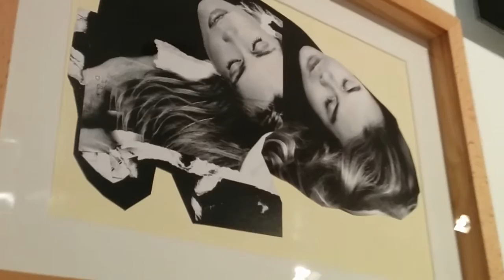Inauguración de Copying Claudia en EL Barco de Teseo. INJUVE.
Instantes del proyecto "Copying Claudia" durante la inauguración de la exposición colectiva El Barco de Teseo  . El proyecto de Pachi Santiago es uno de los trabajos seleccionados para esta muestra premiada por el instituto INJUVE y comisariada por Nerea Ubieto.
Se puede ver durante Marzo y Abril de 2015 en la Sala Amadís de INJUVE c/ Ortega y Gasset 71 Madrid.